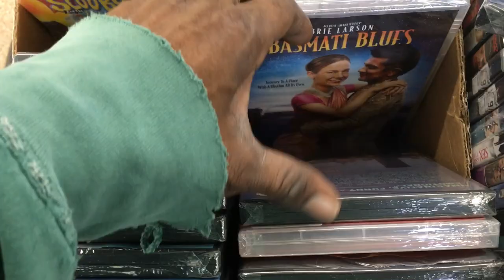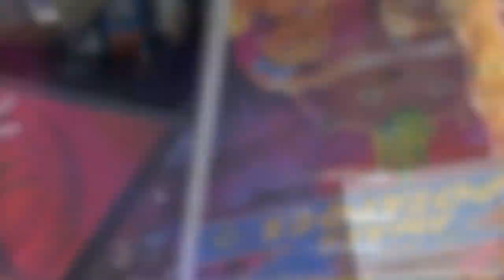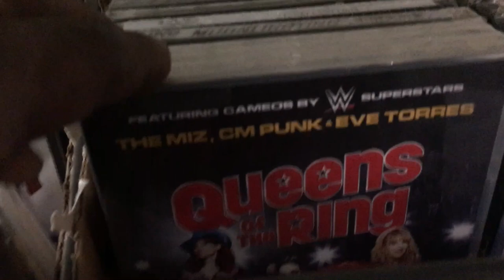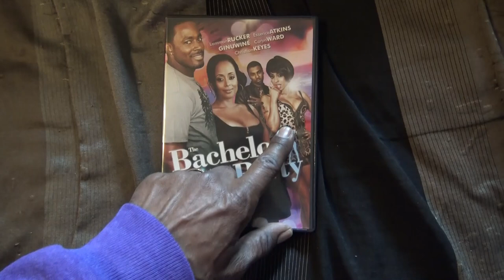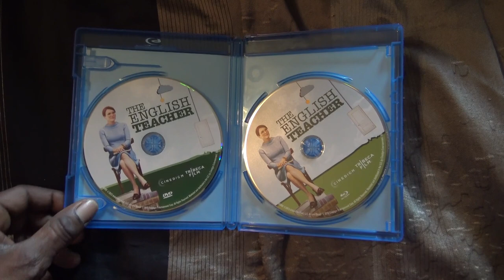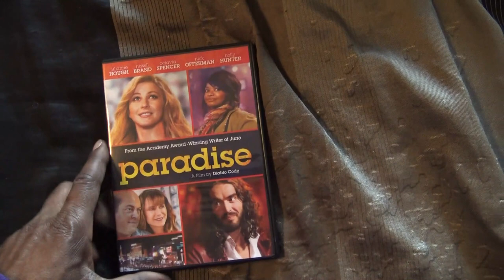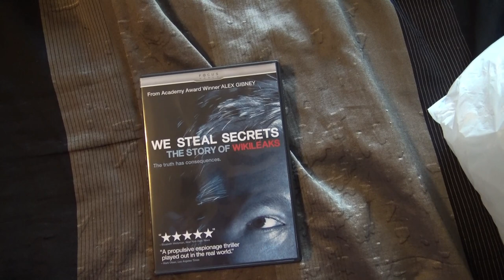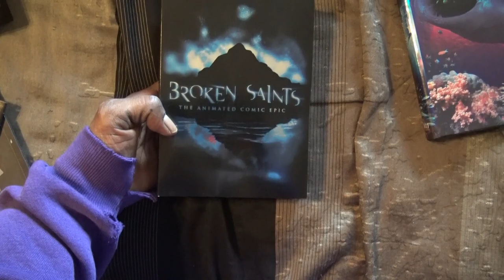Dollar Tree $1 Movies over 50 Titles! FEBRUARY 2020 PART 1 STAY TUNED FOR PART 2